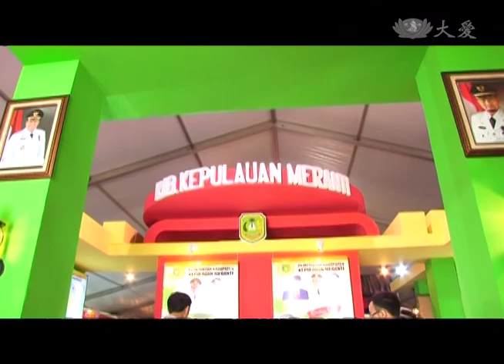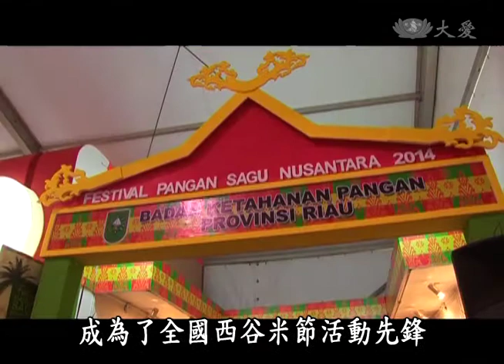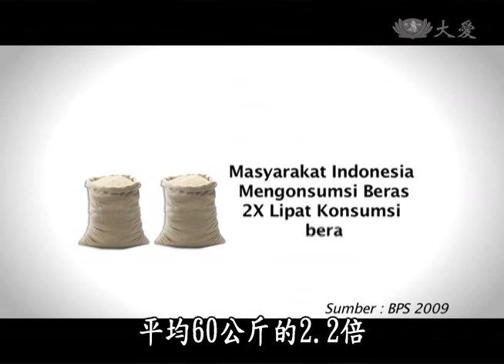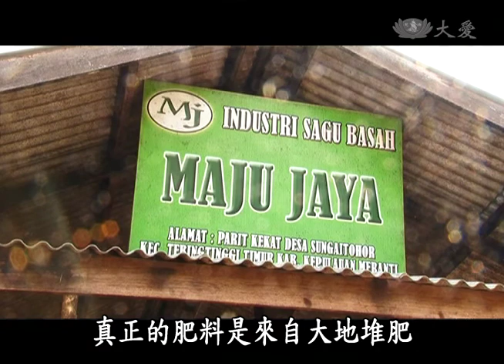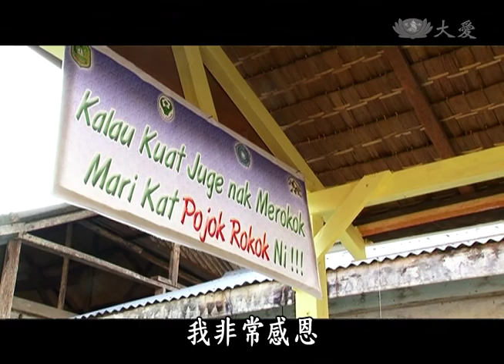【印尼大愛週刊】20140524 - Jurnal DAAI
大愛一臺播出時間 週六 AM 08:55